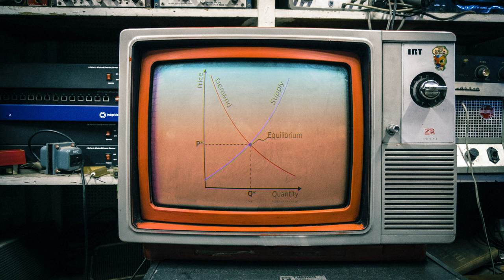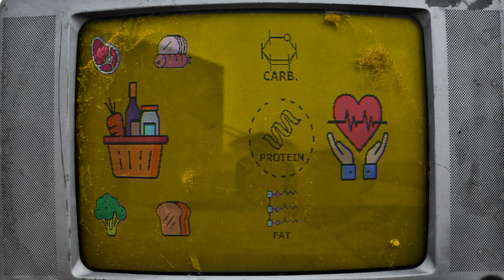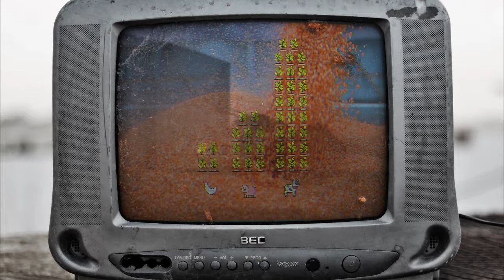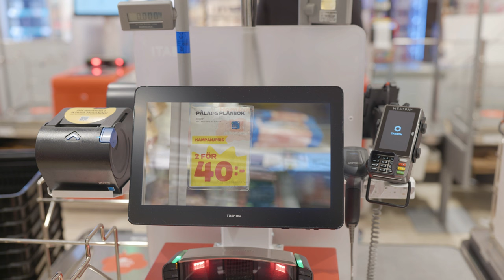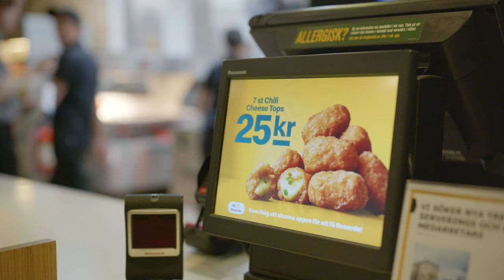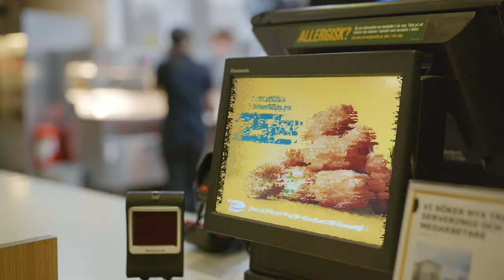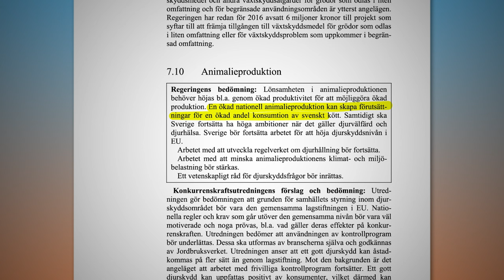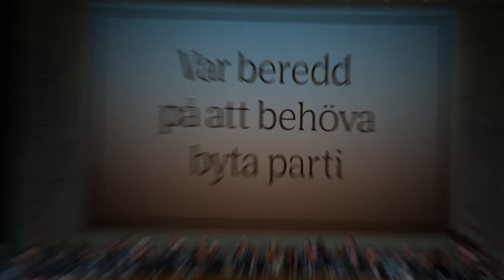Agricultural Subsidies: A Help for Farmers or Meat Industry?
Are agricultural subsidies really benefiting farmers or the meat industry? Join us as we explore the controversial world of government agricultural support and its impact on small-scale farmers, corporate agribusiness, and the environment.

EU citizens pay for billions in subsidies every year to the agricultural sector - of which a large majority of the subsidies benefit the meat industry. Discover how subsidies affect food prices, trade relations, and rural communities

In this video:
0:00 Free Market Explained
01:15 Meat Industry and the environment
04:42 Why is Meat so Cheap?
07:13 Agricultural Subsidies: A Help for Farmer or Meat Industry?

Forskare är eniga om att vi måste äta mindre animaliebaserade produkter

“Den svenska köttkonsumtionen ökar inte längre på samma sätt som tidigare”

Källor för beräkning av svenskars andel av världens kött- och ostkonsumtion